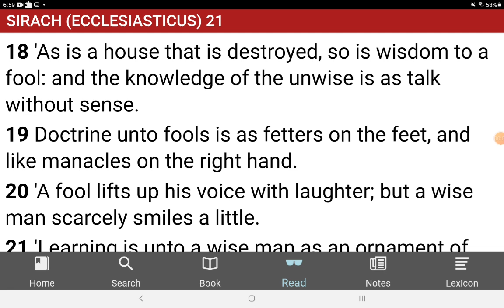What is wisdom to you?